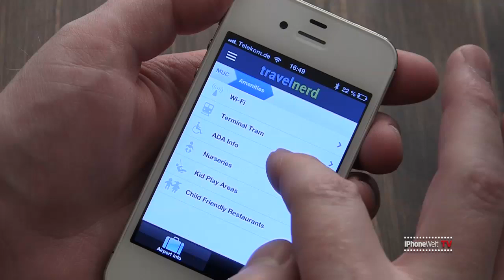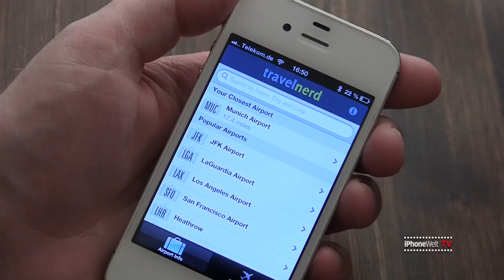Airports by Travel Nerds im Macwelt Videotest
Da wir seit Edmund Stoiber wissen, dass man in Frankfurt gut und gerne 10 Minuten brauchen kann, um sein Gate zu finden, haben die Entwickler dieser App eine Sammlung mit Übersichtskarten zu den wichtigsten  Flughäfen der Welt zusammengestellt -- ein praktisches Helferlein für Vielreisende.